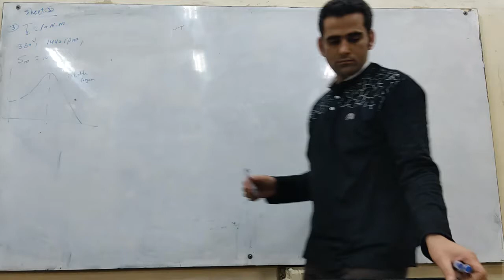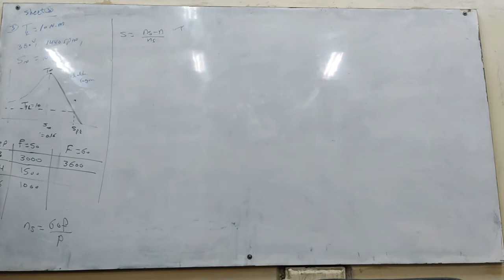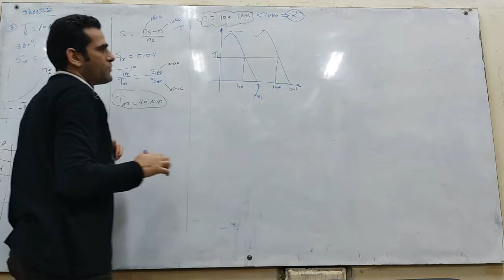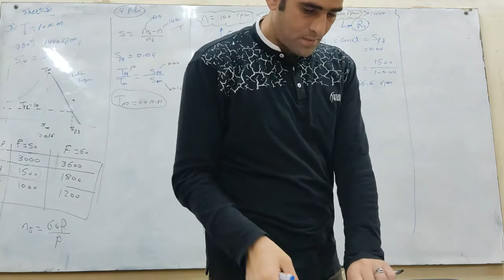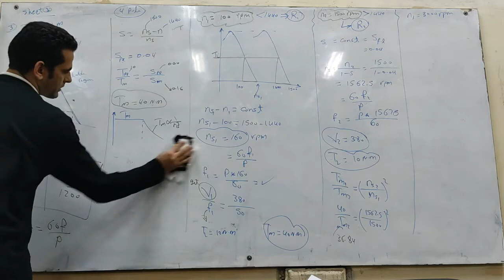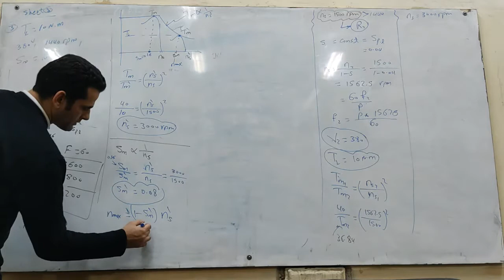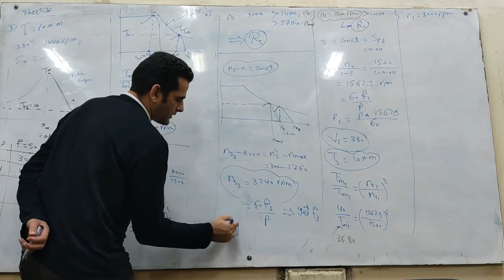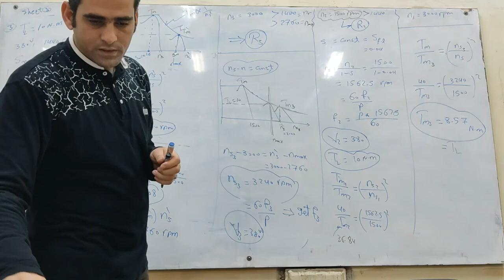EPMN401: Sheet 3 _ AC Drive